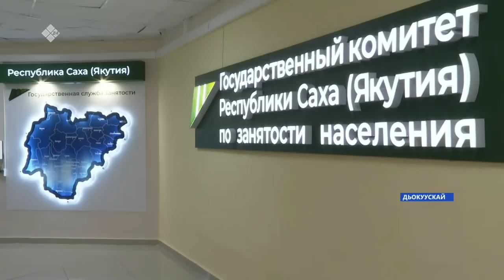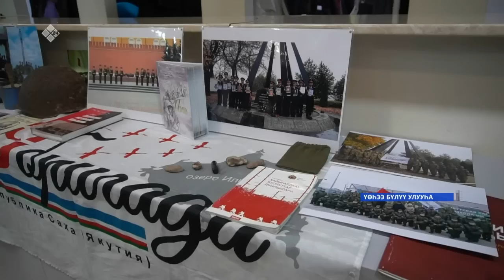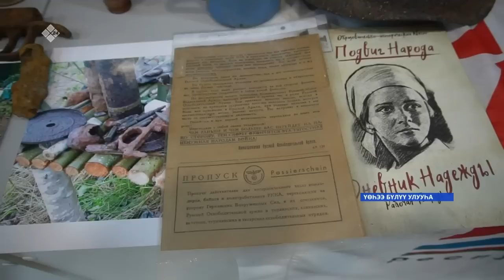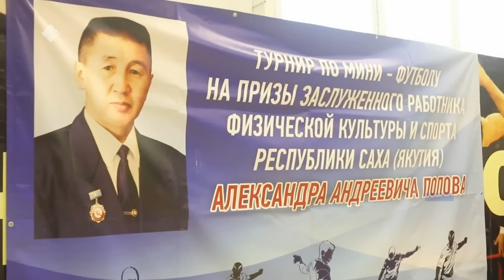«Саха сирэ» информационнай биэрии. Ахсынньы ыйын 27 күнэ 13:30